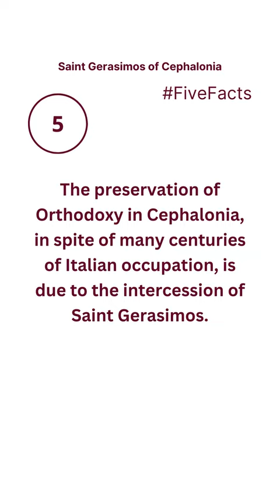Discovering the Saints: Episode 46 - Saint Gerasimos of Cephalonia